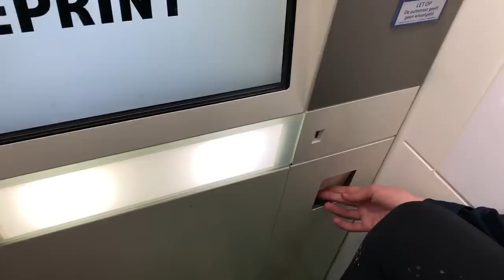Eindelijk lukt het een keer WEL! - weekvlog- * Hart voor Paarden *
Tes heeft vanaf het begin steeds les gehad met Blondie en natuurlijk ook altijd met Bella en eindelijk lukt het wel een keer om haar pony netjes te laten lopen.
Ze is dan ook heel trots!
We gaan een foto nemen in een fotohokje. Kim gaat springen met Blondie, want Tessa is op kamp.

Ook post sturen? Dat kan naar:
Postbus 2024
3140BA MAASSLUIS

Kijk de nieuwe weekvlog!: "Weekvlog 7 december 2019"